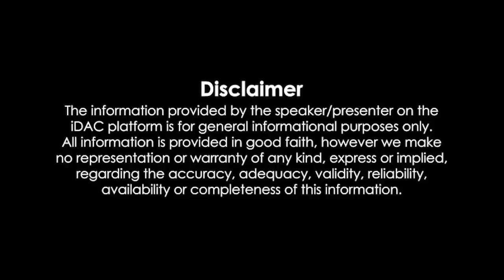Vaathi Full Movie In Hindi Dubbed 2023 HD Review & Facts | Dhanush, Samyuktha Menon, Samuthirakani